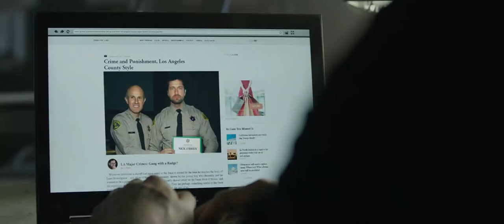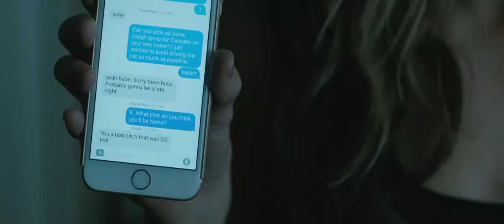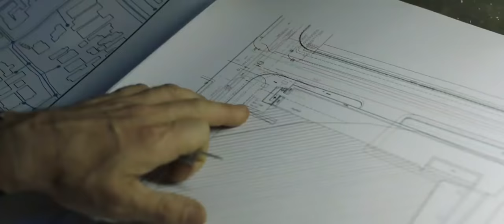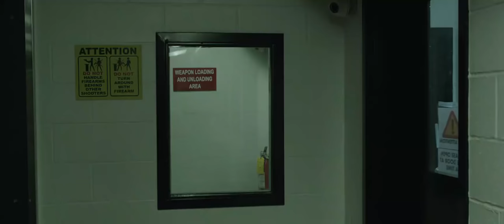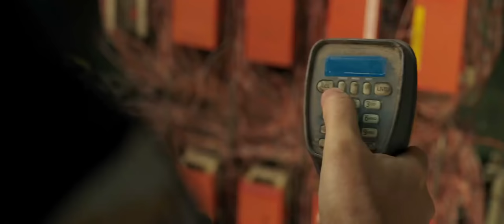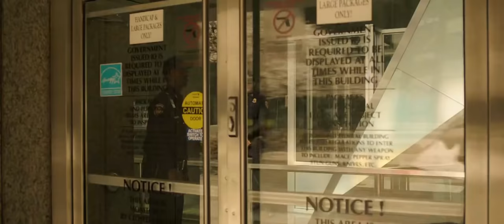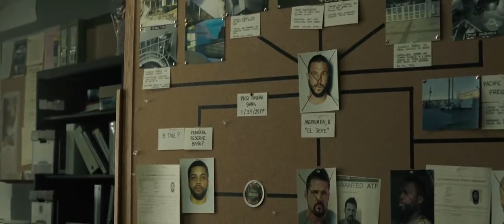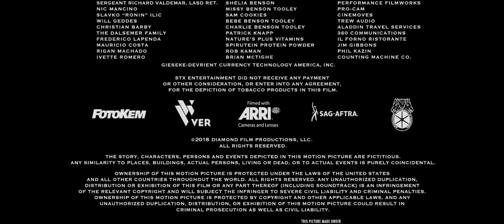Juego de ladrones Película completa español latino